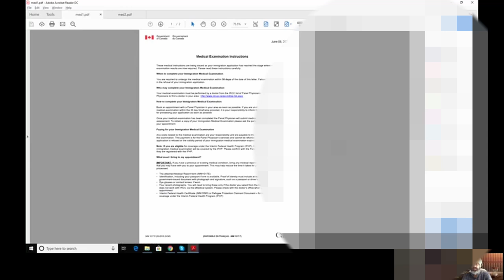June 8th 2020 - Spouse visa - for Father with child